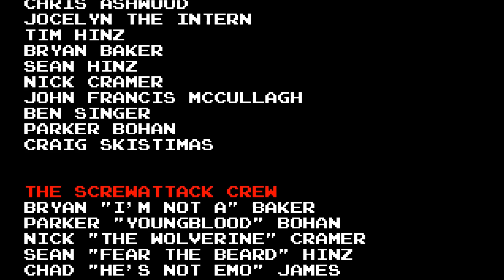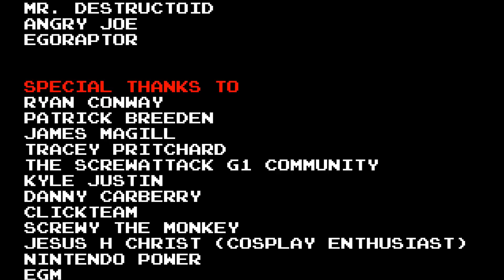avgn adventures hard as balls completed (no continues)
fred fuchs! omg it's fred fuchs!